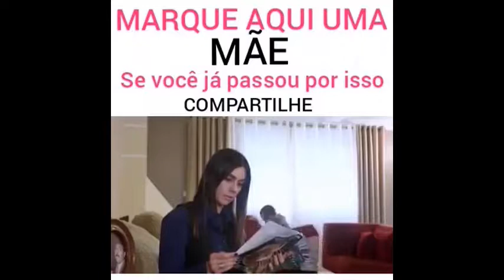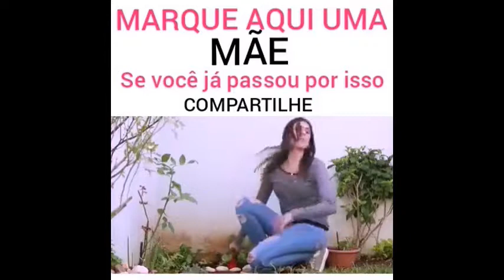Mãe é Mãe ... Né !!!